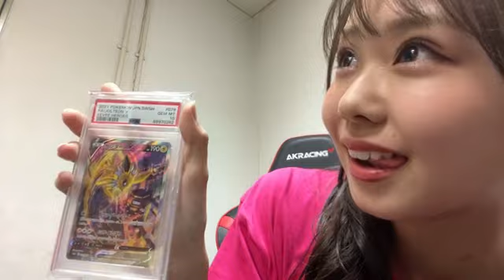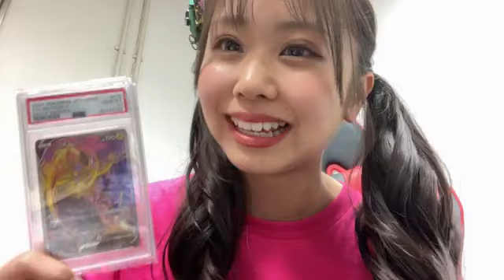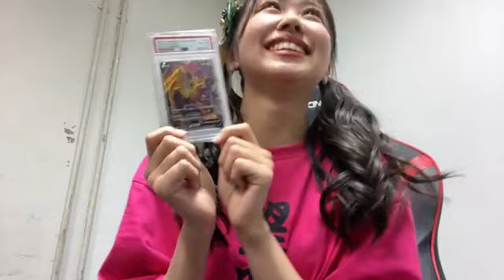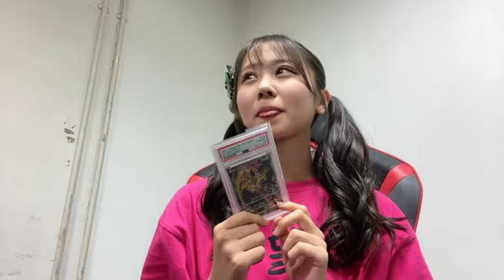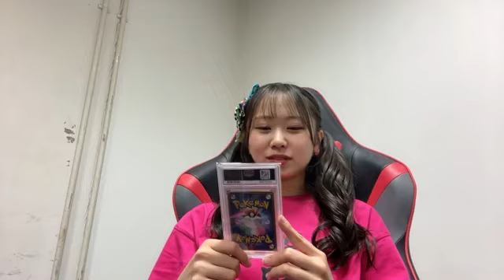2023年03月21日 17時25分15秒 平山 真衣（NMB48）